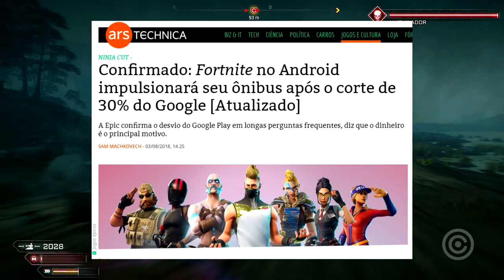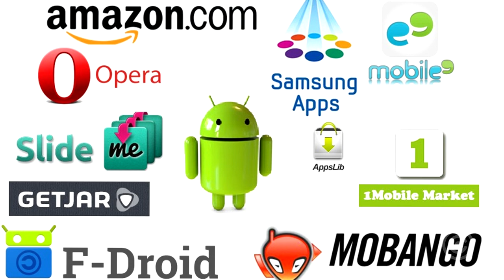APPLE pode ACABAR com CONSOLES como conhecemos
Entenda como a APPLE pode acabar com os consoles como conhecemos atualmente.